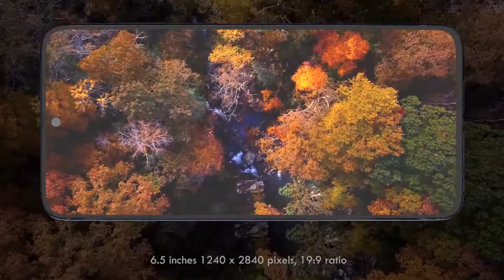Samsung Galaxy A71 Concept Trailer